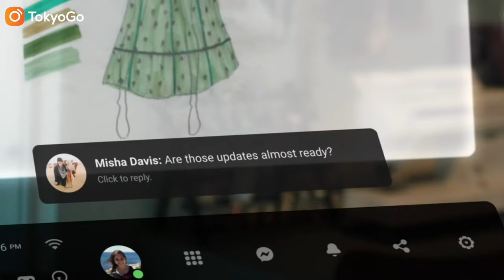Trên tay Oculus Quest 2 - Lý do khiến Facebook Đổi tên? | Tokyo Camera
➥ Phụ kiện dành cho tất cả các thiết bị bạn mong muốn:
TOKYO CAMERA ĐÀ NẴNG Địa chỉ: 165 Hàm Nghi, Vĩnh Trung, Thanh Khê, TP. Đà Nẵng
TOKYO CAMERA SÀI GÒN Địa chỉ: 520 Lý Thái Tổ, P. 10, Q. 10, TP. HCM